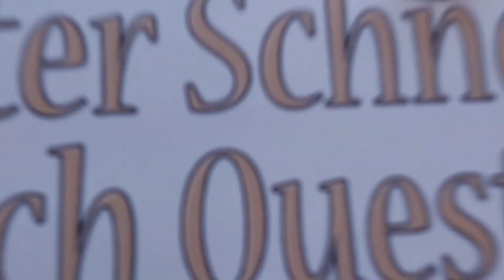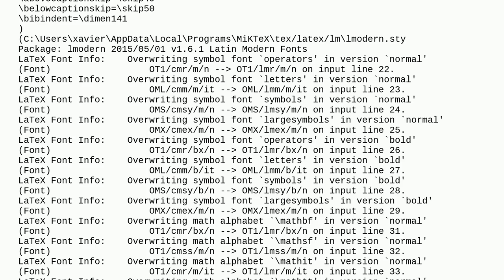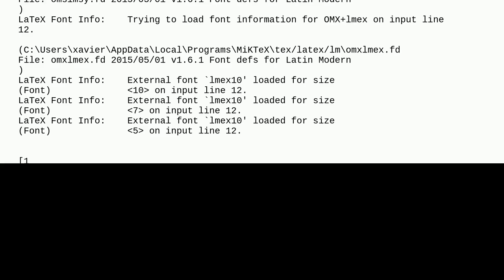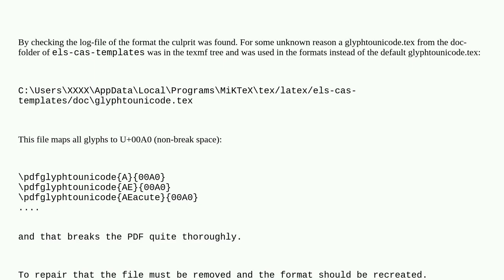Tex: Unable to select text in pdf when using l3kernel and lmodern since updating on November 11, ...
Unable to select text in pdf when using l3kernel and lmodern since updating on November 11, 2024

A special thanks goes out to the community

  lmodern miktex-update miktex2.9